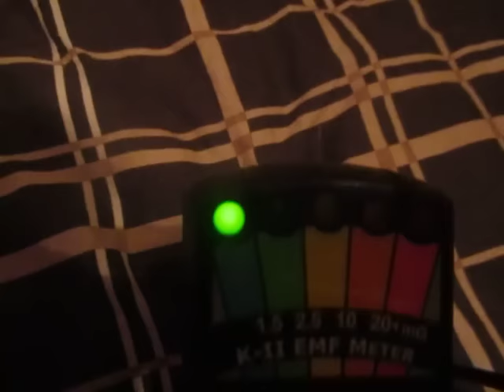BEDROOM K2 ODDITY - now you see it now you don't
NOW YOU SEE IT. NOW YOU DON'T

(on the next video you will see, the same "method", but complete opposite results - they was filmed with in 5 minutes of each other)